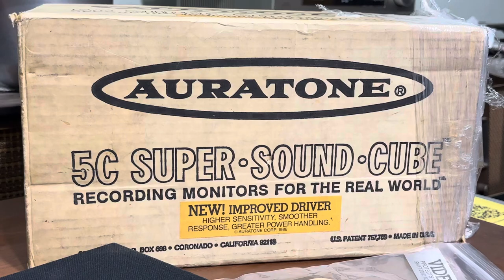Đã ✈️✈️ Auratone 5c monitor , full thùng xốp cực hiếm , made in usa , hát như rót mật vào tai